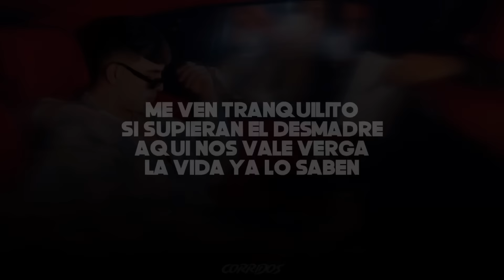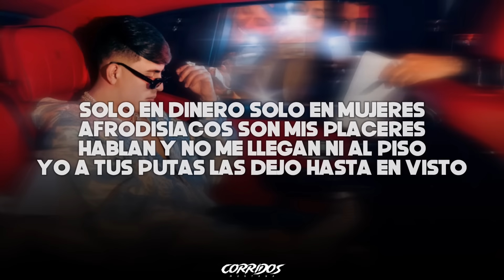Oscar Maydon x Natanael Cano x Gabito Ballestero - Tipo Gatsby | LETRA 2023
🎵Oscar Maydon x Natanael Cano x Gabito Ballesteros - Tipo Gatsby | LETRA 2023

🔴EVITE COPIAR Y SUBIR ESTE VÍDEO SIN PERMISO DEL PROPIETARIO DEO CANAL, DE LO CONTRARIO EL VÍDEO SERÁ REPORTADO Y ELIMINADO.

✅ Disfruta de tus canciones favoritas la Letra/Lyrics.

👉🏽Canción original:
🎤[Letra de “Tipo Gatsby”]

[Intro: Óscar Maydon, Gabito Ballesteros & Natanael Cano]
Me ven tranquilito, si supieran el desmadre
Aquí nos vale verga la vida, ya lo saben
Eah (¡Uh!)
Y bien jalados
Compa Óscar

[Verso 1: Natanael Cano, Óscar Maydon & Gabito Ballesteros]
Con un cigarrito de mostaza ahí en un yate
Así la plebada se la pasa elegante, ¡ah!

[Coro: Natanael Cano, Óscar Maydon & Gabito Ballesteros]
Tiran la feria, no la conservan
Solo princesas quiero en la mesa
Parece fiesta de Gatsby el antro
Botellas y perico sobraron
Solo en dinero, solo en mujeres
Afrodisiacos son mis placeres
Hablan y no me llegan ni al piso
Yo a tus putas las dejo hasta en visto
Y una ucraniana, una argentina
Las mexicanas las más bonitas
Repletas de dinero las mando
Se van y otras ya vienen llegando

[Interludio: Gabito Ballesteros & Óscar Maydon]
¡Uh!
Y así nomás, compa Óscar
Montana
Chau
Uh, uh, uh
¡Compa Chacho!
Ahí le va, compa Gabito
Compa Nata
Óscar Maydon

[Verso 2: Óscar Maydon, Gabito Ballesteros & Natanael Cano]
Polvo, carros, culos y diamantes que no falten
Admiren mis prendas elegantes, ya lo saben
Lo pienso, lo atraigo, manifiesto la abundancia
Y ahora bienvenidos a mi mundo de vagancia

[Coro: Gabito Ballesteros, Natanael Cano & Óscar Maydon]
Solo princesa quiero en la mesa